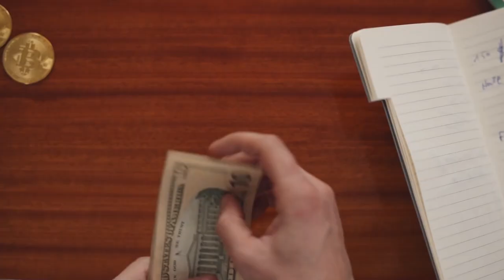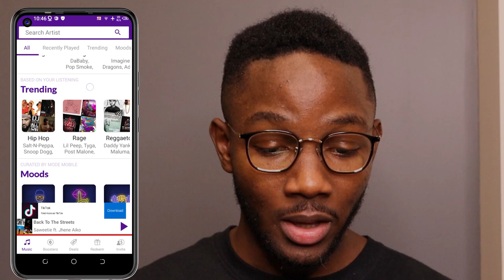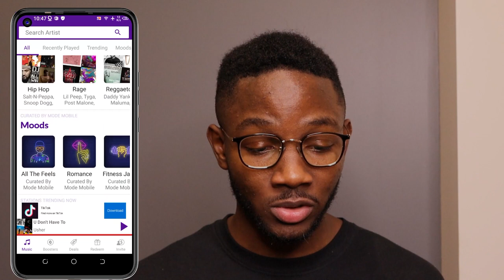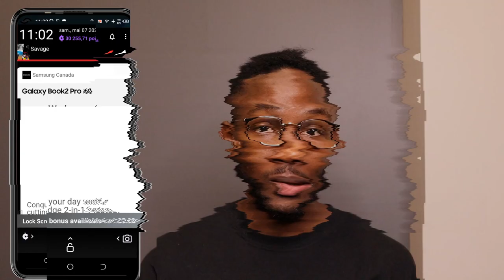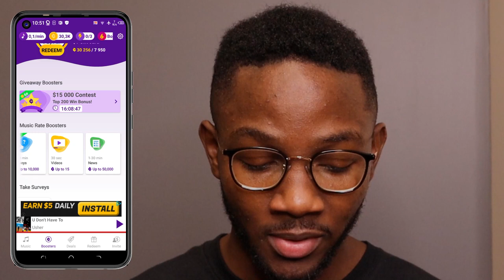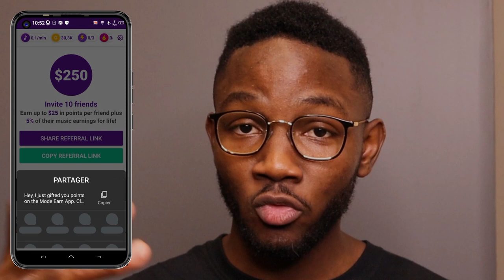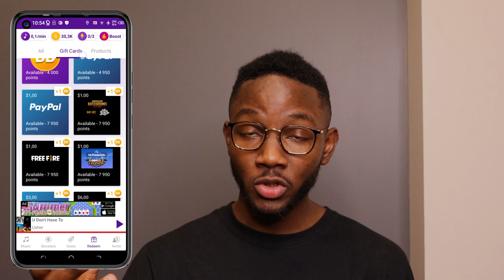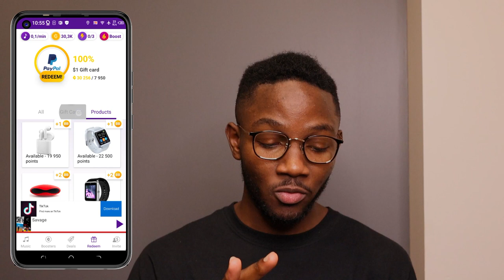COMMENT GAGNER DE L'ARGENT EN ÉCOUTANT DE LA MUSIQUE EN 2024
Dans cette vidéo, je te montre comment gagner de l'argent en écoutant de la musique.
Il s'agit d'une application qui te permet de gagner de l'argent en écoutant de la musique et aussi de gagner de l'argent en chargeant ton téléphone.
C'est vraiment une application incroyable.
Et je te montre comment tu peux en tirer le maximum.

PS : Tu n'as pas besoin de compte PayPal pour commencer à faire tes retraits.

🍿REGARDER LA SUITE
Comment Gagner 50$/JOURS AVEC WhatsApp ? -

Voici mon programme gratuit qui te montre toutes les étapes que j'ai suivi pour atteindre des revenus à 5 chiffres.
Il te suffit de les suivre pour atteindre toi aussi 30.000 à 60.000€/mois.
Clique sur le lien ci dessous pour accéder gratuitement

🔗Linkro.io - Mon outil pour Créer des pages bio et codes QR, Raccourcir mes liens
📊 Kradata - Me Fournit des rapports détaillés sur le trafic de Mes Sites Web
⚙️Systeme.io - Mon outil pour Créer des tunnels de Vente et héberger mes formations
👀 Lookdom - Mon outil pour l'achat d'un nom de Domaine Optimisé grâce à l'IA

Hey 👋Je m'appelle Kroiesma étant étudiant au Canada, j'ai lancé mon business en ligne il y a 4 ans. Aujourd'hui, je génère entre 30.000€ et 60.000€ tous les mois.
Sur cette chaîne Youtube, tu vas découvrir des business méconnus, sous estimés qui rapportent gros et des stratégies pour gagner de l'argent rapidement.